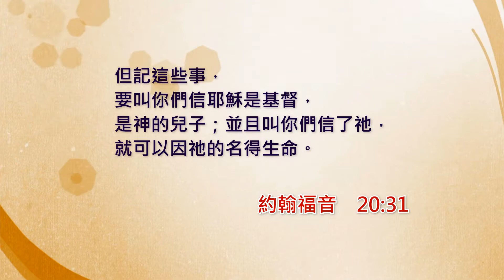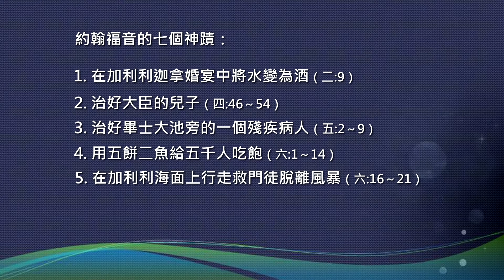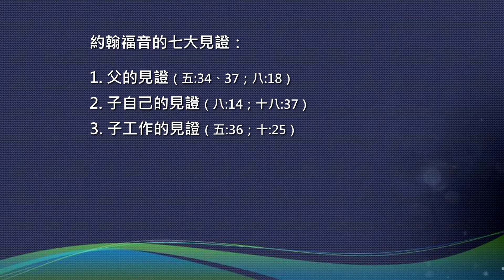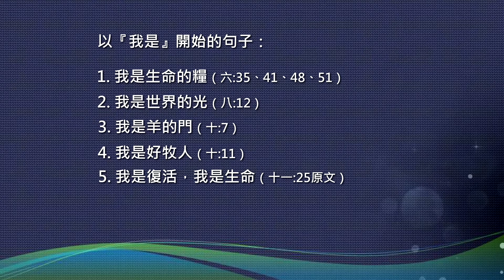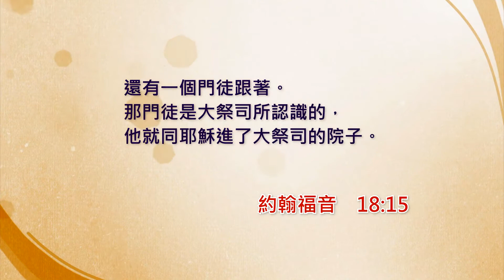約#01.引論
莊亞倫牧師以經解經，講解聖經教導系列之《約翰福音》